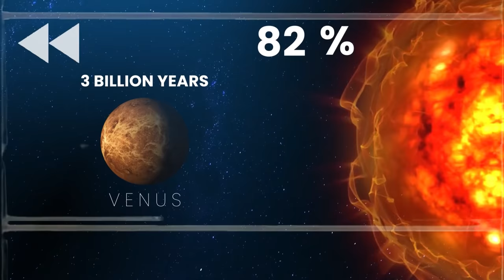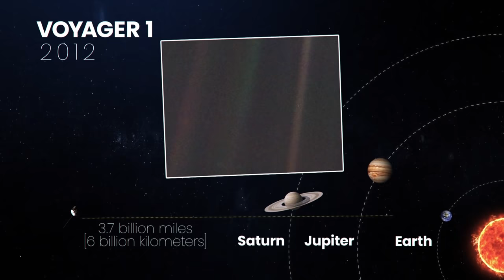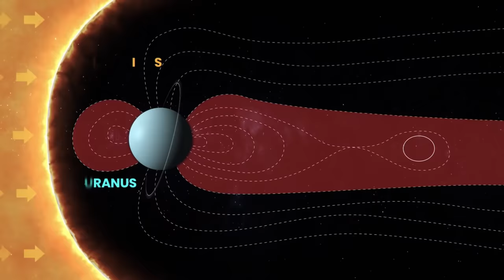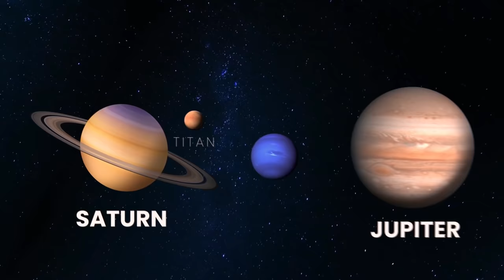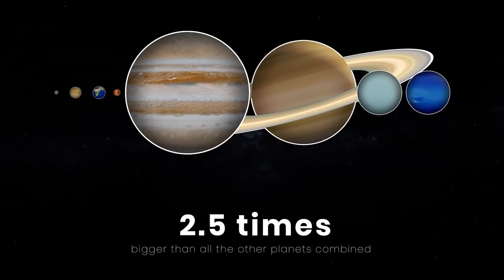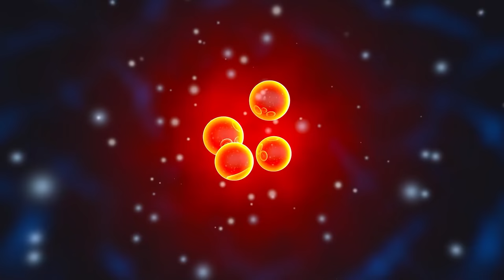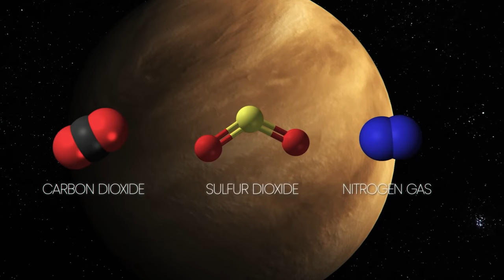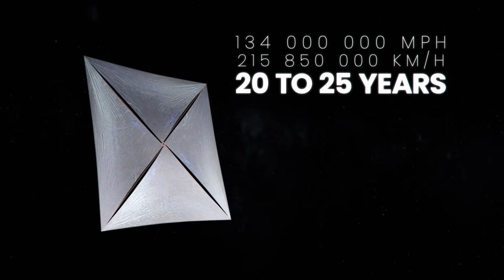Strange Things Found In The Solar System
We have collected videos of the strangest and most amazing finds in our solar system just for you while we are working on our video about Exoplanets which is coming soon! Enjoy the video guys!